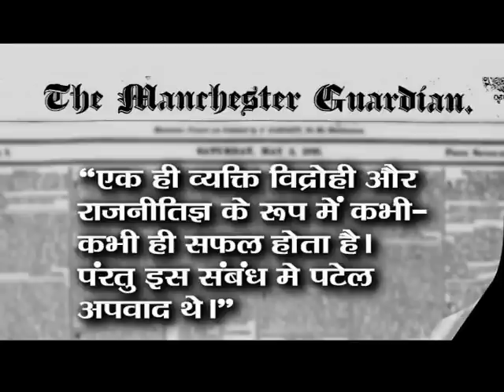Documentary: Life and Time of Sardar Vallabhbhai Patel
Sardar Vallabhbhai Patel, the iron-man of India was born on 31st October, 1875, in a small village in Nadiad. Vallabhbhai Patel was one of the great social leaders of India. He played a crucial role during the freedom struggle of India and was instrumental in the integration of over 500 princely states into the Indian Union.